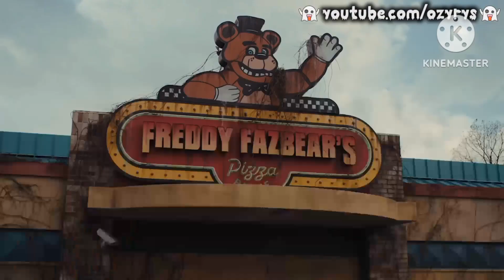Five Nights At Freddy's (Movie) - Coffin Dance Song (Ozyrys Remix) 🎃Season 7🎃